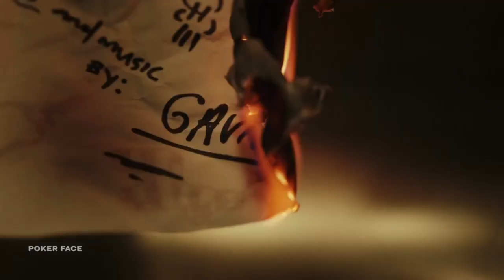Poker Face Season 1 Trailer (HD)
US Air Date: January 26, 2023
Starring: Natasha Lyonne, Adrien Brody, Benjamin Bratt
Network: Peacock
Synopsis: Poker Face is a 10-episode mystery-of-the-week series following Natasha Lyonne’s Charlie, who has an extraordinary ability to determine when someone is lying. She hits the road with her Plymouth Barracuda and with every stop encounters a new cast of characters and strange crimes she can’t help but solve.